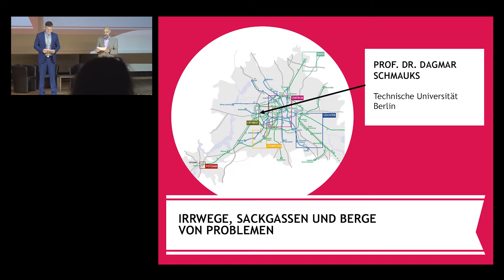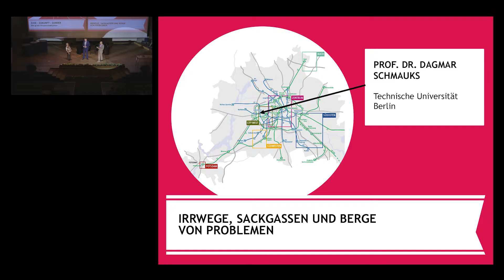LNDW16 | Die Große Wissenschaftsshow | Irrwege, Sackgassen und Berge von Problemen.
Irrwege, Sackgassen und Berge von Problemen.

Warum sprechen wir eigentlich von Zeiträumen und Dienstwegen, bleiben auf ausgetretenen Pfaden oder betreten Neuland, machen Umwege oder geraten in Sackgassen? Berge sind zwar mühsam zu erklimmen, bieten aber vollen Überblick. Erkunden Sie gemeinsam mit Prof. Dr. Dagmar Schmauks (TU Berlin) den Raum der Redewendungen.